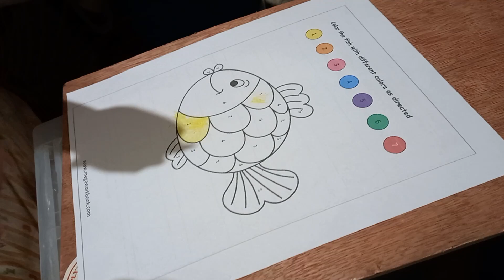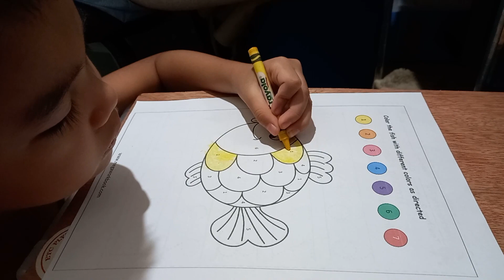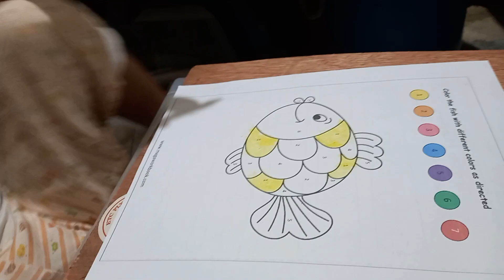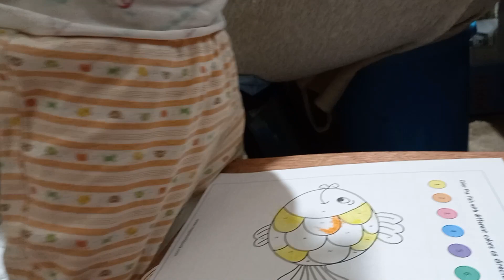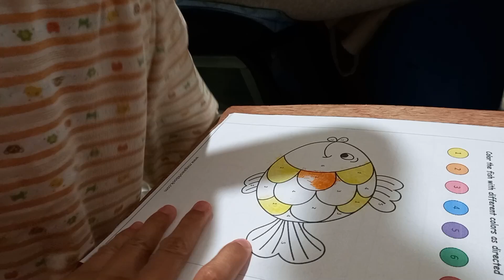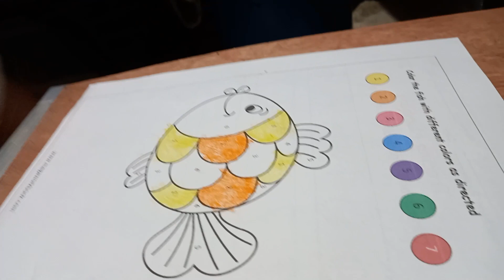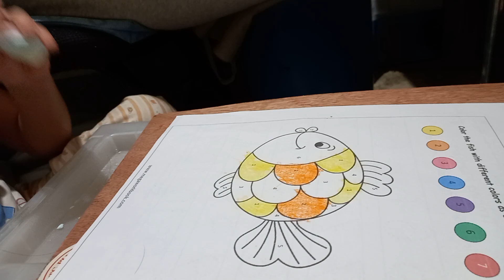Coloring using Number Codes || Yammy's World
Video Title: Coloring using Number Codes || Yammy's World

It's coloring time with Yammy. This technique is using numbers to identity what colors to be used. Reading numbers, coloring, and logical thinking at the same time.